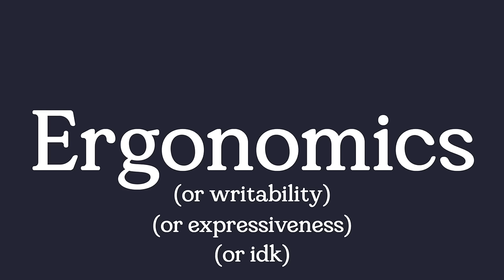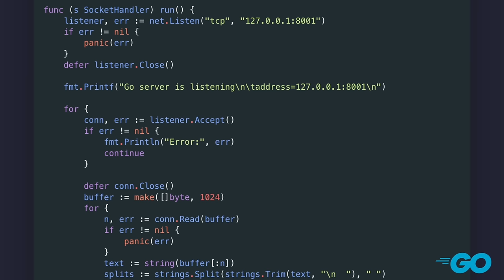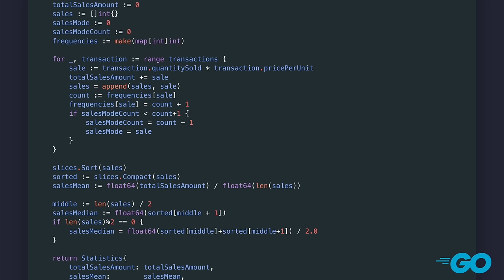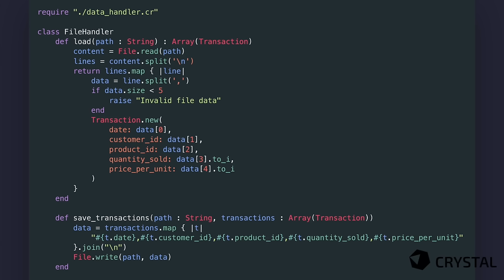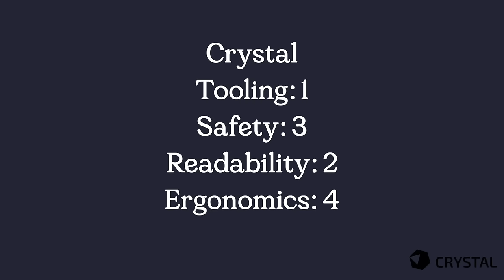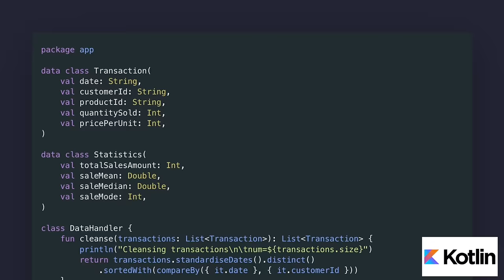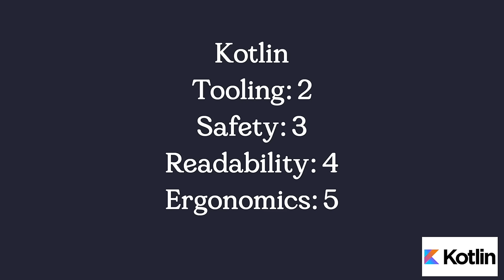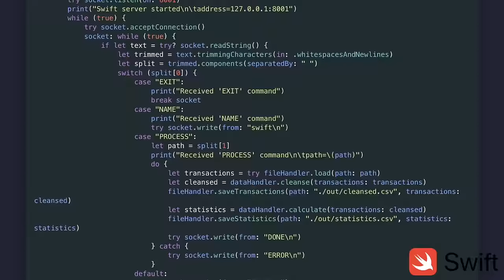Comparing 10 programming languages. I built the same app in all of them.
Many modern programming languages have some great features like null safety, exhaustive switch statements, error handling, strong type systems, immutability, great tooling and good readability and write-ability.

I couldn't decide which language I preferred so I made a TCP server that does some basic file processing in all of them. Using no dependencies where applicable.

I did this using Rust, Go (or Golang), Crystal, Kotlin, Julia, Zig, Nim, Gleam, Swift and Dart.

Just for fun, I gave each language a 1 to 5 score in the categories of tooling, safety, readability and ergonomics.

Just btw this is an incredibly biased video so please don't take anything personally.